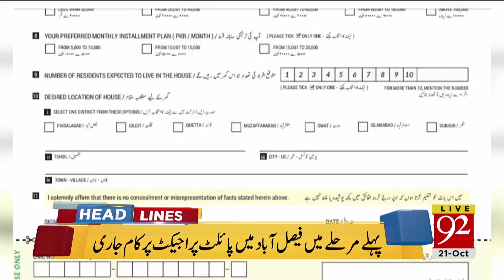News Headlines | 11:00 AM | 21 Oct 2018 | 92NewsHDUK